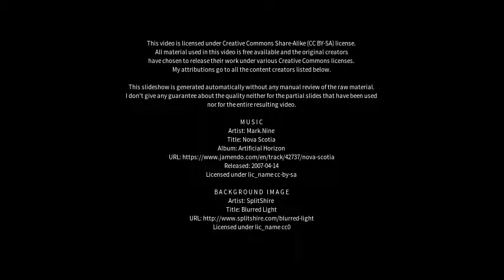Best places to visit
Best places to visit - Ketzin (Havel) (Germany) Best places to visit - Slideshows from all over the world - City trips, nature pictures, etc.